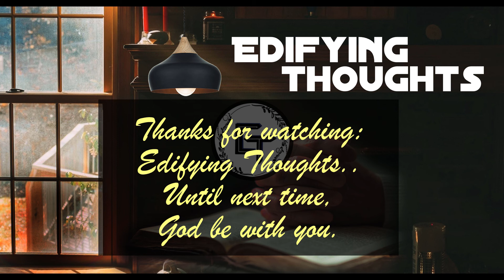Edifying Thoughts - E066 - Evg. James M Thomas (Theme: Whenever I am afraid, I will trust in you)